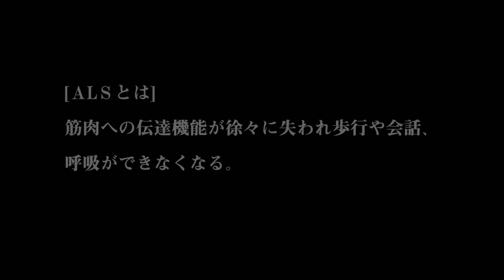映画『ギフト 僕がきみに残せるもの』予告編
全米が共感し、涙した！難病ALSを宣告された元アメリカン・フットボールのスター選手。やがて生まれてくる息子のために彼がはじめたこと。それは、息子への贈り物として、毎日ビデオダイアリーを撮り続けることだった…。メディアも観客も誰もがスタンディング・オベーションを贈った感動のドキュメンタリー、８月19日（土）ヒューマントラストシネマ有楽町＆渋谷ほか、全国順次ロードショー！